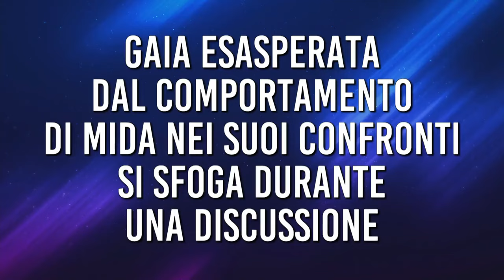Amici 23 - Il confronto tra Gaia e Mida